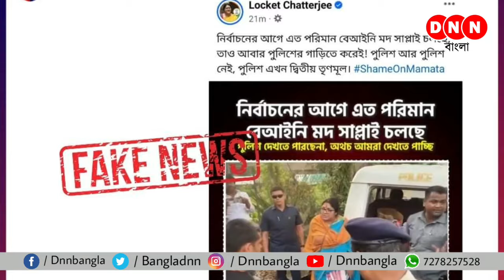Hooghly: পুলিশের নাকা চেকিংয়ে উদ্ধার বিপুল পরিমাণ মদ, গ্রেফতার ৩, রাজনীতি লকেটের ?